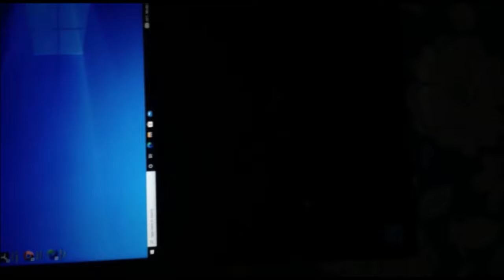Turn On Backlight Or Keyboard Light In Lenovo ThinkPad 💡 100% WORKING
In This Video You Will Learn How To Turn On Backlight Or Keyboard Light In Lenovo ThinkPad 💡 100% WORKING